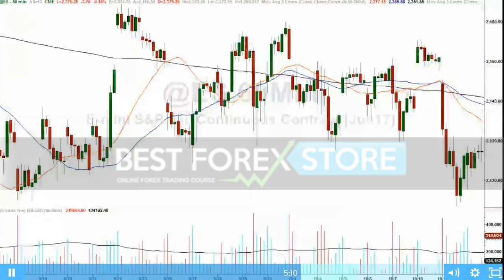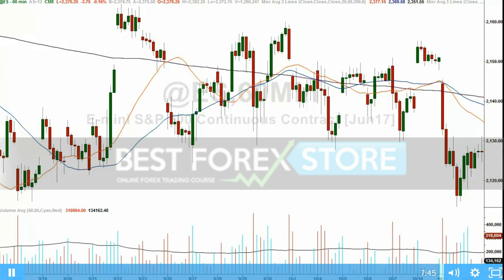How to use Tail Candles to Make Money with forex trading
Welcome to AM CAPITAL TRADING We're all about helping you in your trading career.

During our 10 years of trading in the Forex and Stock markets, we have achieved great knowledge about how to make consistent income from these markets that we are going to share with you with honesty.

If learning advanced trading concepts, Strategies, entry reasons, and how to stay disciplined with a trading plan interests you, then feel free to subscribe to our channel and enjoy free content.